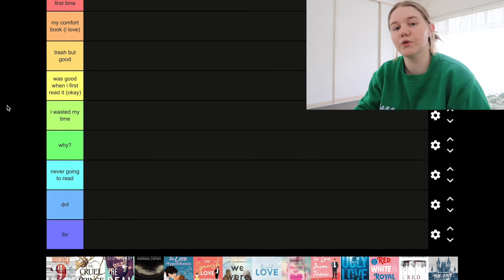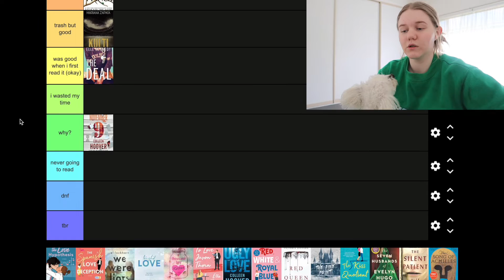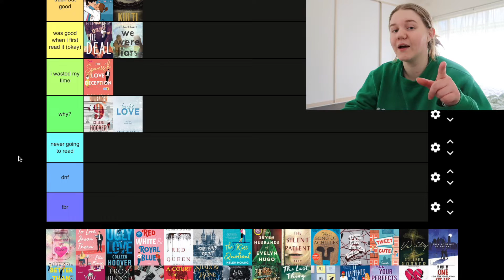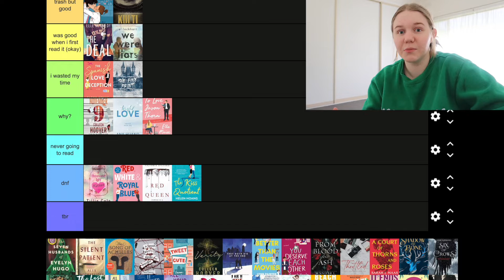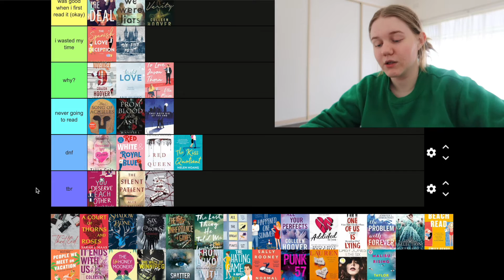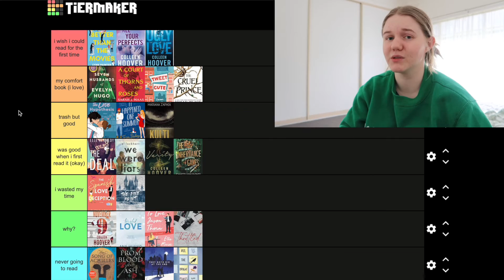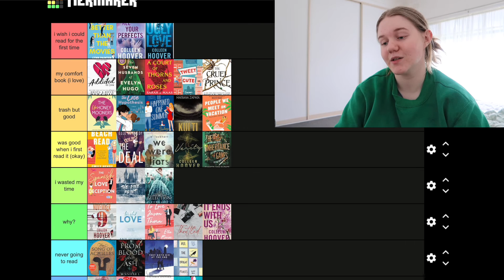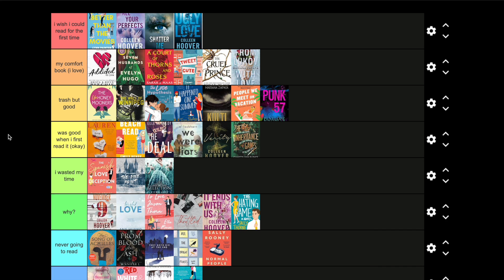tier ranking popular booktok books